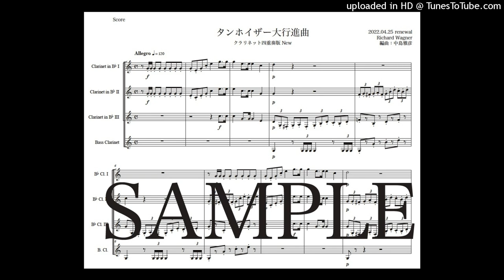ワーグナー「タンホイザー大行進曲」クラリネット四重奏版New（編曲：中島雅彦）